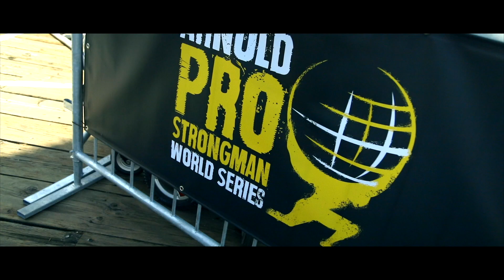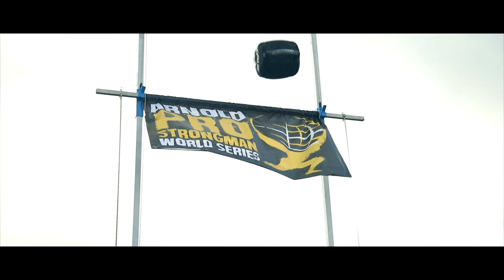The Arnold Pro Strongman in Santa Monica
Camera, drone and edit by Frank Fastner for Arnold Schwarzenegger.
Looking back at one of the fascinating sports events before the Corona crisis hit...